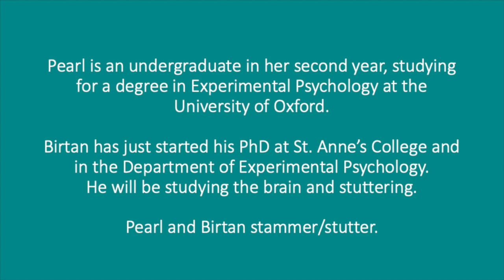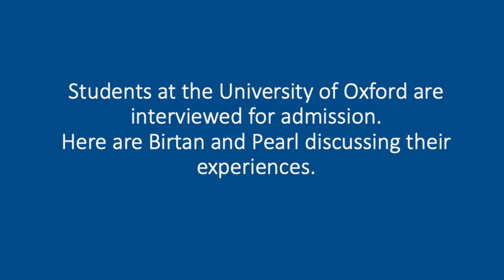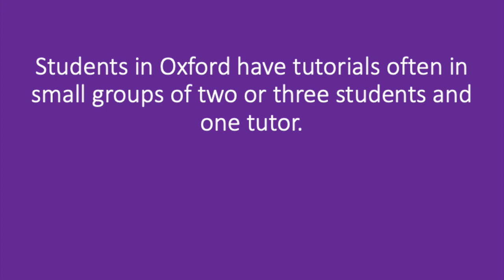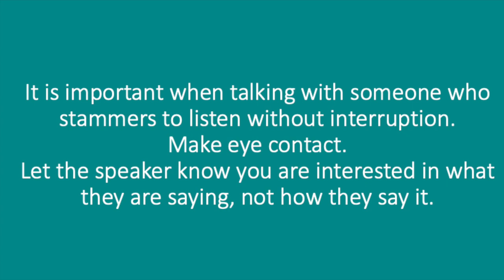Interview with two University of Oxford students who stammer/stutter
To raise awareness for International Stuttering Awareness Day (22 October), we interviewed  two University of Oxford students about their experience of living with a stammer/stutter. Pearl is a second-year undergraduate, studying for a degree in Experimental Psychology, and Birtan has just started his PhD at St Anne's College and in the Department of Experimental Psychology. He will be studying the brain and stuttering.

Research about stuttering:
The Speech and Brain Research Group (in the Department of Experimental Psychology) uses MRI scans to study the brain bases of developmental stuttering and how fluency changes can be enhanced using brain stimulation.